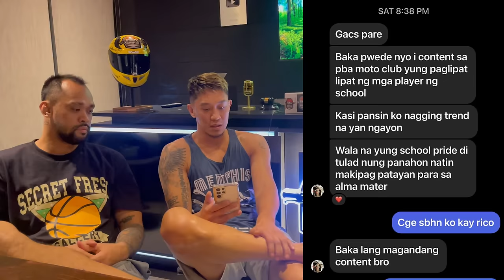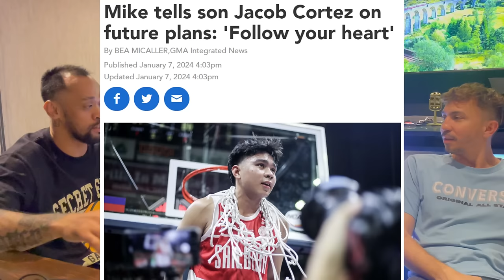REACTION: UAAP, NCAA Transfer Market - LOYALTY gone? | Mike Cortez to son Jacob: Follow your heart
Bakit nga ba uso ang lipatan between teams and leagues?